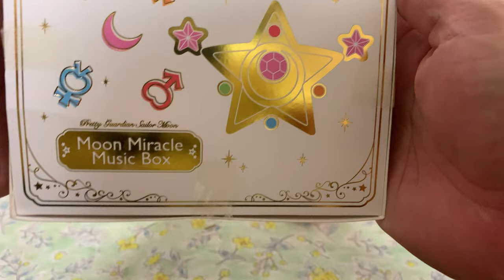Pretty Guardian Sailor Moon Moon Miracle Music Box Unboxing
Hi everyone!how are you doing?this blessing arrived today and is totally awesome.thank you!enjoy it.